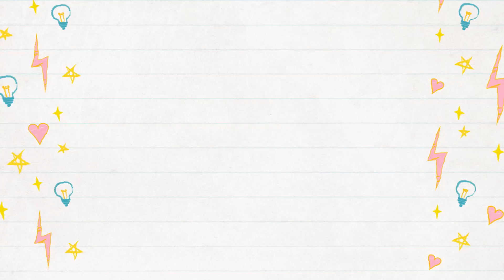wilson cafe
Our visit to the Wilson Cafe in Wilson Arkansas
Great Lunch. The Good Ole Burger and a Grilled Cheese w/Ham.
Chocolate cake for dessert.